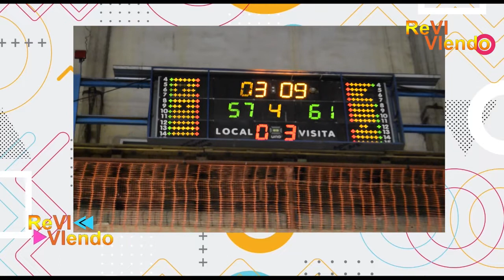REVIVIENDO | #6 - Aquelarre - Maxi Básquet Femenino - Montevideo, Uruguay